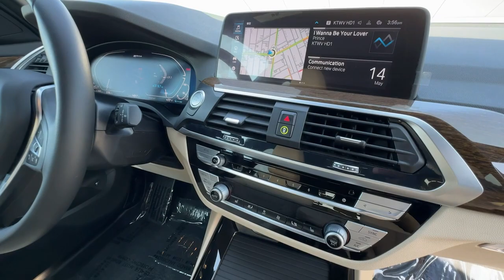2021 BMW X3XDR30E Los Angeles, Pasadena, Orange County, San Gabriel Valley, Arcadia, CA P14762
Alpine White Used 2021 BMW X3XDR30E xDrive30e available in Los Angeles, California at New Century BMW. Servicing the Pasadena, Orange County, San Gabriel Valley, and Arcadia, CA area.

1139 W. Main St.

Heated Seats Moonroof Nav System Back-Up Camera Rear Air All Wheel Drive Power Liftgate CONVENIENCE PACKAGE HEATED FRONT SEATS HEATED STEERING WHEEL WHEELS: 19 X 7.5 Y-SPOKE (STYLE 693... Turbo Charged EngineKEY FEATURES INCLUDENavigation All Wheel Drive Power Liftgate Rear Air Back-Up Camera BMW xDrive30e with Alpine White exterior and Canberra Beige/Black SensaTec interior features a 4 Cylinder Engine with 288 HP at 3800 RPM*.OPTION PACKAGESCONVENIENCE PACKAGE Comfort Access Keyless Entry Lumbar Support Panoramic Moonroof WHEELS: 19 X 7.5 Y-SPOKE (STYLE 693) Ferric grey Tires: 245/50R19 AS Run-Flat HEATED FRONT SEATS HEATED STEERING WHEEL.AFFORDABLE TO OWNThis X3 xDrive30e is priced $1700 below Kelley Blue Book.SHOP WITH CONFIDENCECARFAX 1-Owner Additional plans are available to extend coverage if desired Every vehicle is thoroughly inspected and reconditioned by BMW-Certified technicians 1-Year/Unlimited Miles plus balance of original new vehicle limited warranty (4-Year/50000-miles) Roadside Assistance includes jump starts tire changes lock out service and fuel/fluid delivery 24/7 Roadside Assistance (even if someone else is driving your vehicle) Trip interruption benefits are included Service vehicle and/or alternate transport are included for the duration of your protection planWHO WE AREFounded in 1992 New Century BMW has continued its significant growth as a result of its on-going commitments to deliver a superior customer experience. New Century BMW is the winner of the prestigious BMW Center of Excellence Award BMWs highest honor for client satisfaction in 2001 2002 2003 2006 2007 and 2010 New Century BMW has been setting the industry standard with its superior dedication to overall customer satisfaction year after year.Pricing analysis performed on 5/9/2024. Horsepower calculations based on trim engine configuration. Please confirm the accuracy of the included equipment by calling us prior to purchase.
CONVENIENCE PACKAGE  -inc: Comfort Access Keyless Entry  Lumbar Support  Panoramic Moonroof,PANORAMIC MOONROOF,WHEELS: 19  X 7.5  Y-SPOKE (STYLE 693)  -inc: Ferric grey  Tires: 245/50R19 AS Run-Flat,HEATED STEERING WHEEL,CANBERRA BEIGE/BLACK  SENSATEC UPHOLSTERY,ALPINE WHITE,COMFORT ACCESS KEYLESS ENTRY,HEATED FRONT SEATS,Driver Air Bag,Passenger Air Bag,Front Side Air Bag,Front Head Air Bag,Rear Head Air Bag,Climate Control,Multi-Zone A/C,A/C,Rear A/C,Security System,AM/FM Stereo,ABS,4-Wheel Disc Brakes,Cruise Control,Rear Defrost,Child Safety Locks,All Wheel Drive,4 Cylinder Engine,Turbo/Supercharged,Floor Mats,Daytime Running Lights,Keyless Entry,Power Door Locks,Heated Mirrors,Power Mirror(s),Navigation System,Sunroof / Moonroof,Power Driver Seat,Power Passenger Seat,Pass-Through Rear Seat,Bucket Seats,Power Steering,Adjustable Steering Wheel,Tires - Front All-Season,Tires - Front Performance,Tires - Rear All-Season,Tires - Rear Performance,Traction Control,Power Windows,Intermittent Wipers,Sunroof / Moonroof,Sunroof / Moonroof,Satellite Radio,MP3 Player,Fog Lamps,Heated Seats,Privacy Glass,Variable Speed Intermittent Wipers,Rain Sensing Wipers,Steering Wheel Audio Controls,Engine Immobilizer,Automatic Headlights,Woodgrain Interior Trim,Auto-Dimming Rearview Mirror,Integrated Turn Signal Mirrors,Driver Vanity Mirror,Passenger Vanity Mirror,Driver Illuminated Vanity Mirror,Passenger Illuminated Visor Mirror,Mirror Memory,Rear Parking Aid,Driver Adjustable Lumbar,Passenger Adjustable Lumbar,Seat Memory,Leather Steering Wheel,Rear Spoiler,Transmission w/Dual Shift Mode,Remote Trunk Release,Tire Pressure Monitor,Trip Computer,Universal Garage Door Opener,Bluetooth,Telematics,8-Speed A/T,Back-Up Camera,Power Liftgate,Stability Control,Brake Assist,Keyless Start,Auxiliary Audio Input,Blind Spot Monitor,Headlights-Auto-Leveling,Hands-Free Liftgate,Heated Steering Wheel,Cross-Traffic Alert,WiFi Hotspot,Smart Device Integration,Apple CarPlay